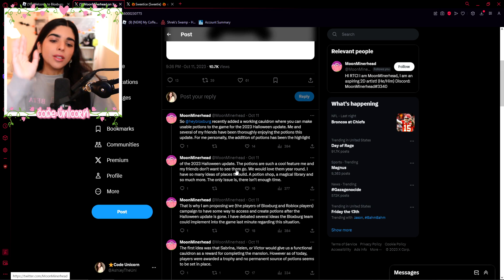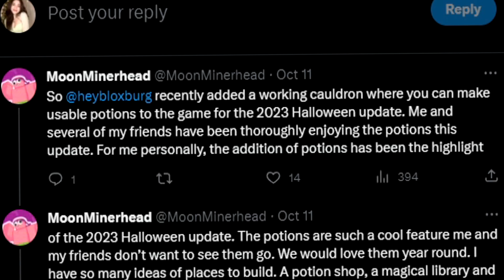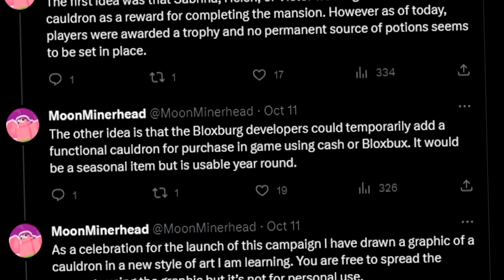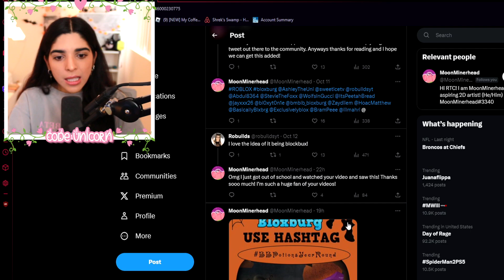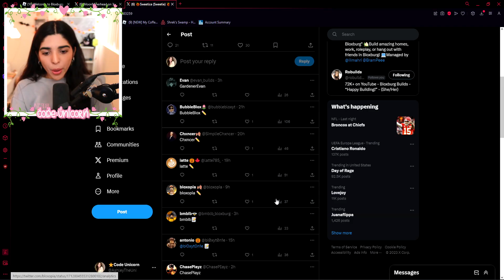UNLIMITED POTIONS In Bloxburg... FOREVER?!